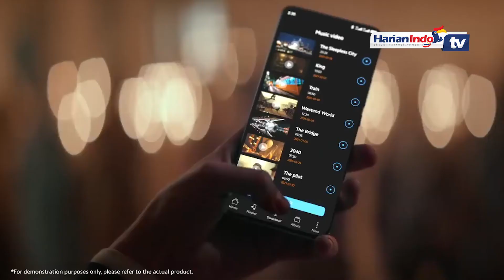Update Harga HP Xiaomi Terbaru September 2021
Berikut ini tersedia deretan harga terbaru smartphone Xiaomi di awal September 2021.

Bagi yang tertarik membeli smarphone merek Xiaomi, cek dulu harga dan spesifikasinya.